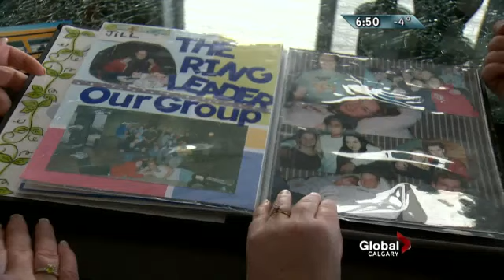Woman of Vision: Carie Stock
Carie Stock is a childhood cancer survivor, and she started a charity to help families deal with what she saw her own mother go through.